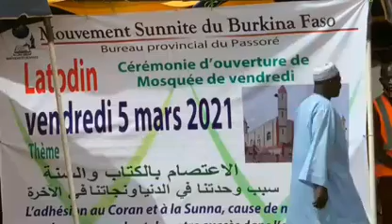Sermon de Vendredi avec Dr Mohammad Ishaq Kindo à Latodin, le 05/Mars/2021, خطبة الجمعة في مسجد أهل